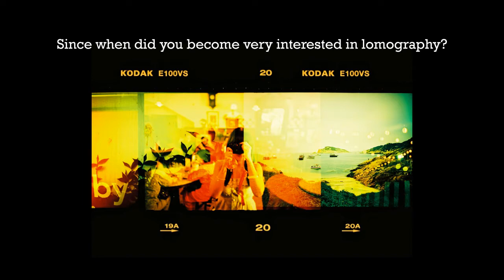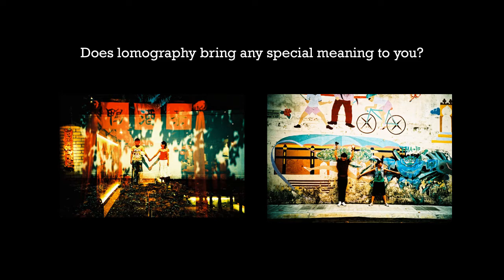SpeakNow - Eva Lai